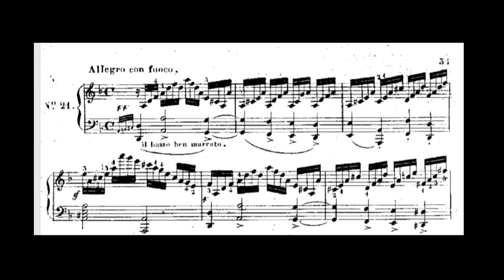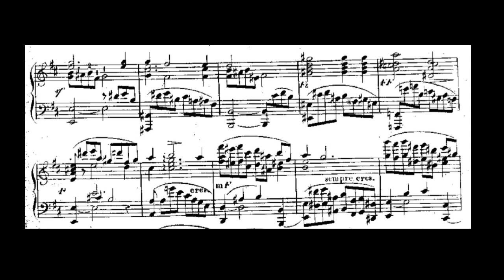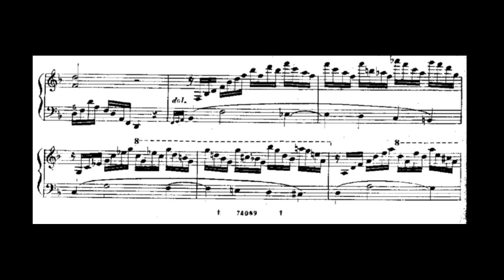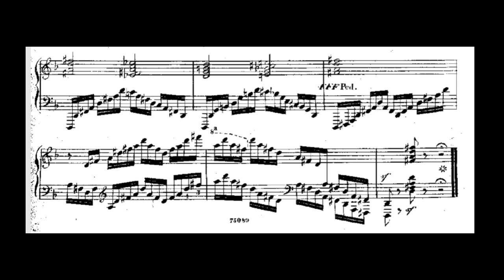Carl Czerny Op.756 Etude 21 "25 Grand Concert Etudes" - Fumecri Himecri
Carl Czerny Op.756 They are quite difficult etudes.

I will leave a link to the channel of the pianist who is playing all Op.756